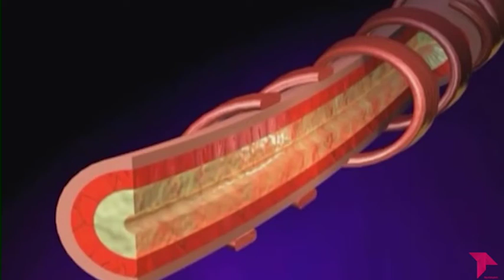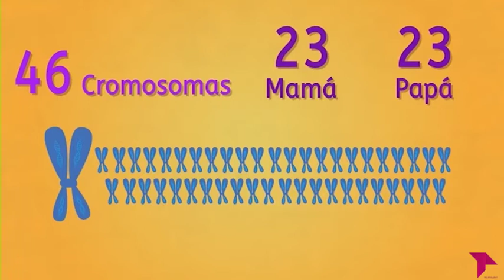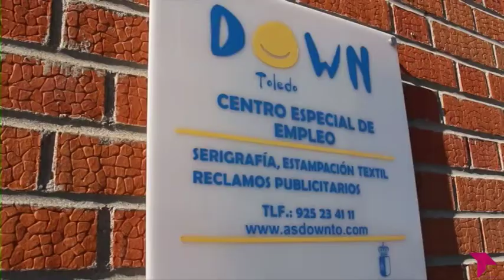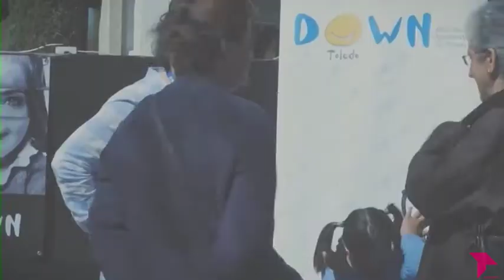LA CONSULTA DEL DOCTOR 4x21